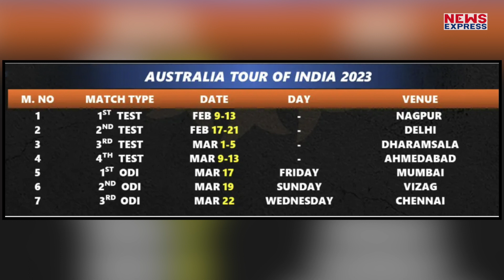भारतीय टीम का हौसला बढ़ाने के लिए PM Modi पहुंचेंगे अहमदाबाद, Australia के PM के साथ देखेंगे मैच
Rohit
kk